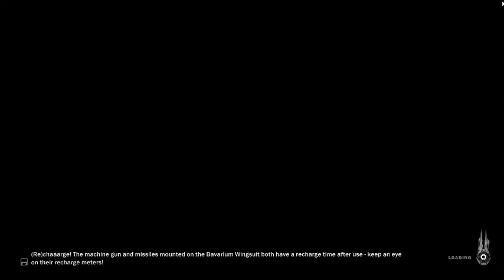Just Cause 3